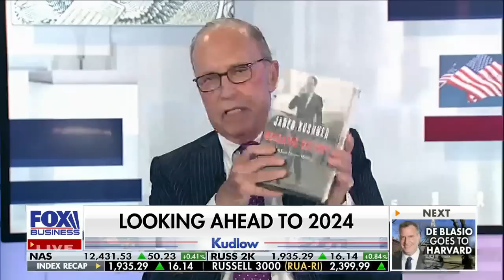Jared Kushner reveals what it was like inside the White House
'Breaking History' author Jared Kushner details his time inside the Trump administration on 'Kudlow.'